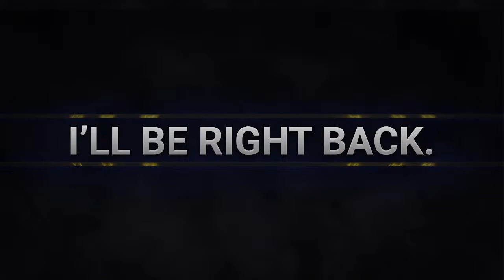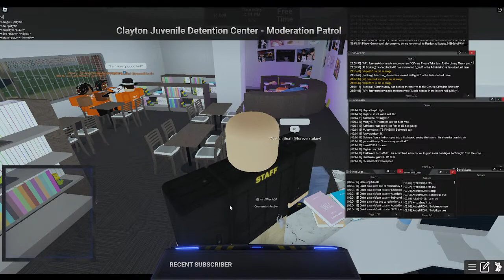CJDC | Moderation shift (part 2)